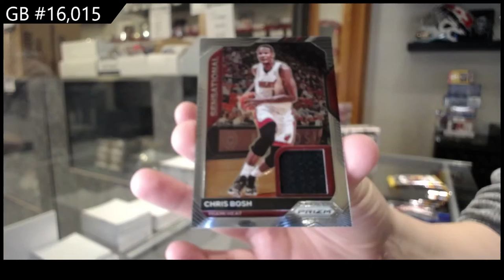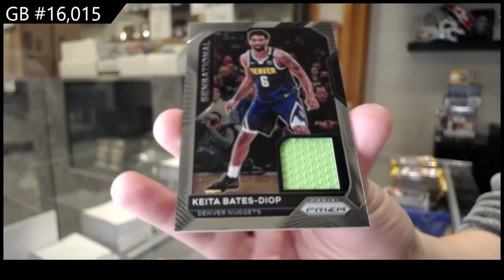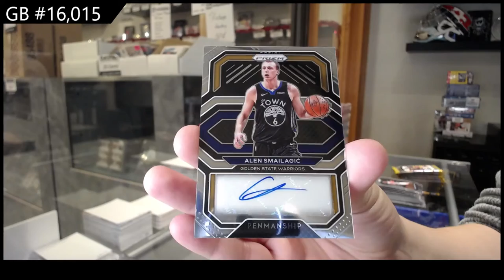20-21 Panini Prizm Basketball 3 Box Blaster Break - C&C GB #16,015